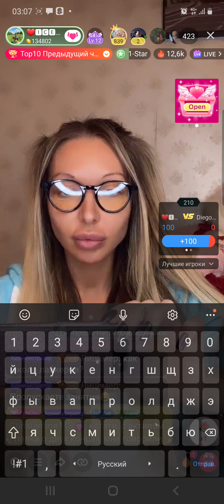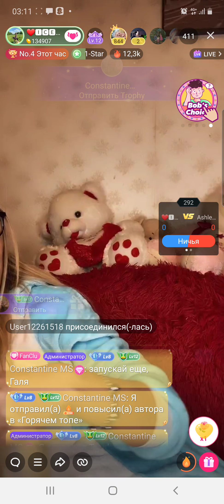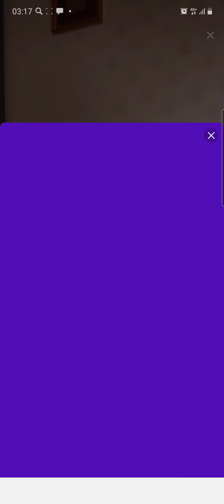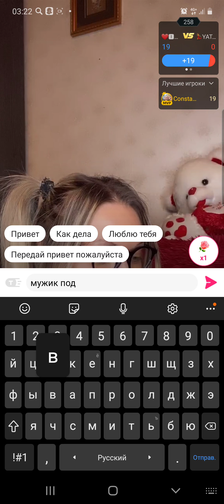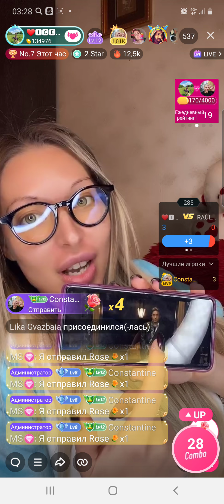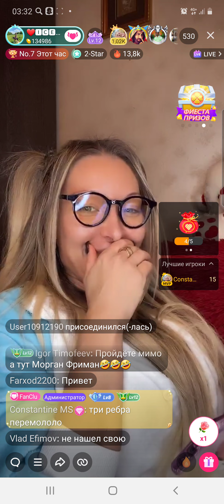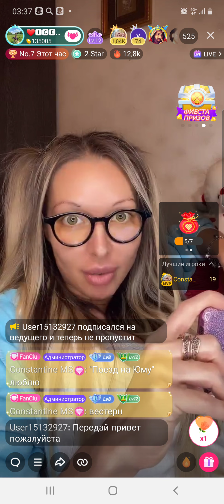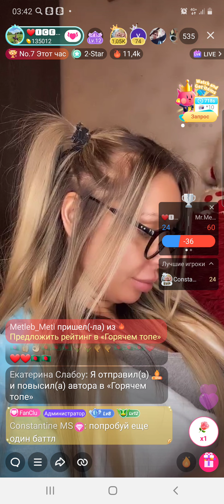Эфир Гали от 16.10.2020